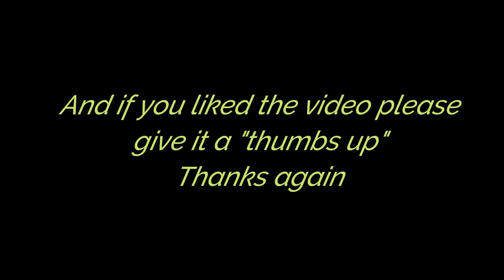Whiskey at Pawtown!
Whiskey had a great time staying at Pawtown!